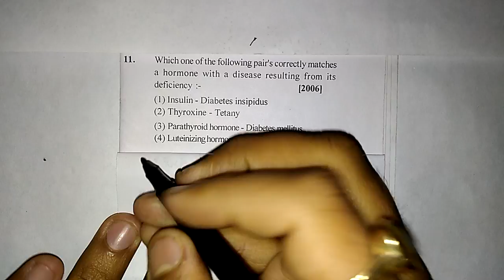chemical coordination 24 11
Previous Years NEET questions with solutions